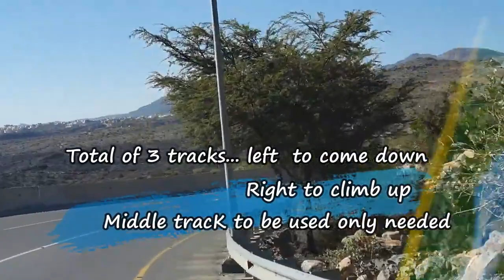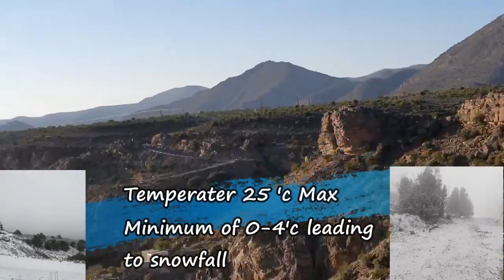EXPLORING JABAL AL AKHDAR,OMAN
This is a tourism video of Oman, officially the Sultanate of Oman, is a country on the southeastern coast of the Arabian Peninsula in Western Asia and the oldest independent state in the Arab world. In this video, you can see some beautiful places in Oman.